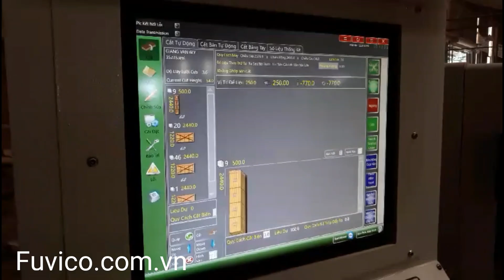[ Fuvico ] Optimize computer panel saw